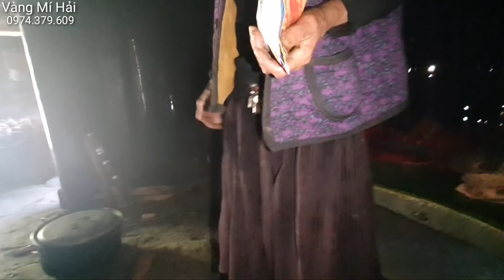Trao Phần Quà Của Cô Tâm Đỗ USA Cho Cháu Lầu Mồ Côi Cha